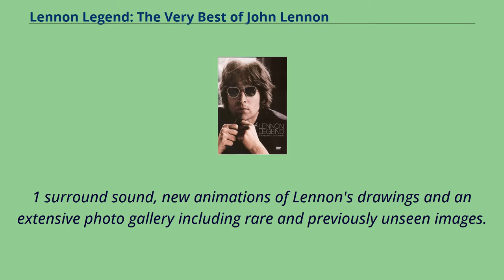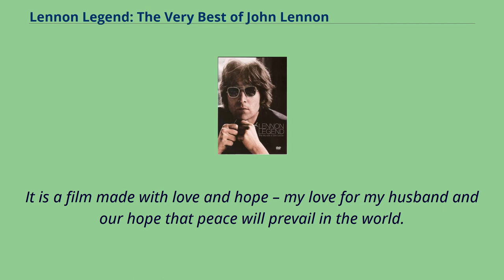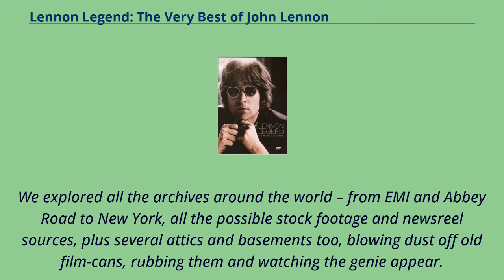Lennon Legend: The Very Best of John Lennon (video)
English-language_films
Lennon Legend: The Very Best of John Lennon is a DVD that was released in November 2003, alongside the album of the same name.
It features a series of remastered, remixed, and new videos with Dolby Digital 5.
1 Surround Sound audio mixes.
The DVD featured never-before-seen footage from the Lennon/Ono archive, rare newsreel and private footage, 15 new and newly remastered music videos, 5.
1 surround sound, new animations of Lennon's drawings and an extensive photo gallery including rare and previously unseen images.
Featuring 20 tracks in total, the DVD featured footage that was traced back as close to its original source as possible.
In many cases this meant going back to the original film negative, which was then digitally re-transferred and remastered.
With footage shot on video, it was necessary to go back to John Lennon’s original camera tapes （all on long-obsolete formats） and have them re-transferred.
This has been a source of contempt for Lennon fans, as the wide majority of videos on the DVD were newly made, with the exceptions of "Imagine", "Instant Karma!", and "Woman." Both "Power
to the People" and "Whatever Gets You Thru the Night" are the originals, albeit in extended form, and the video for "Stand by Me" has new footage inserted.
The originals can be found on the 1992 VHS compilation The John Lennon Video Collection, which as of this writing has not been re-released.
This is as definitive a collection as it's possible to be.
John's life was an amazing one and one that I feel privileged to have been part of.
Compiling this DVD has been a very emotional experience: unearthing r...